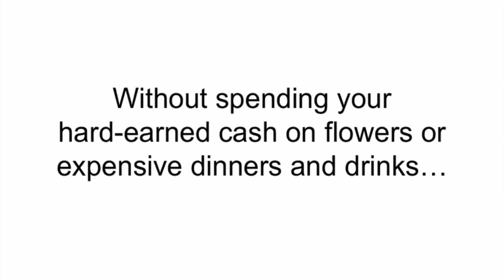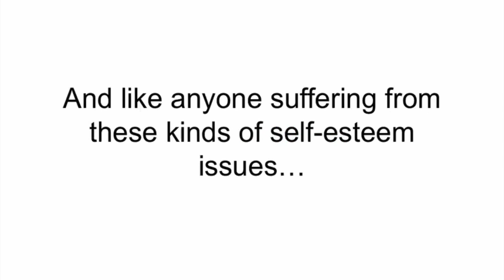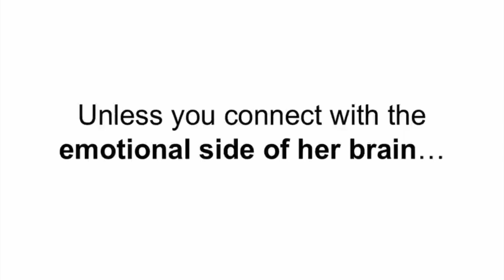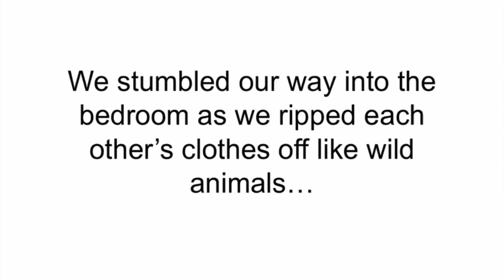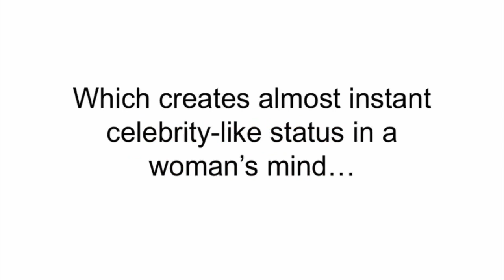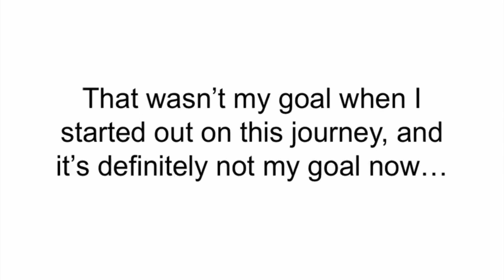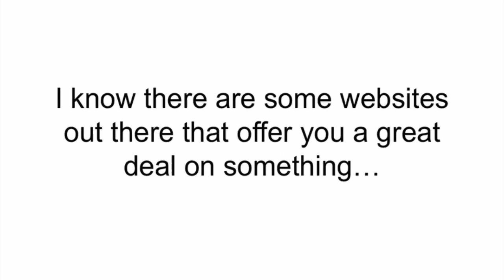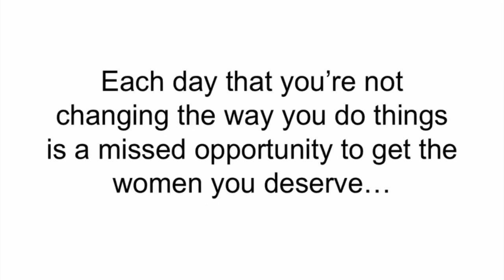How Nightingales Can Help You Seduce Women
Can a "nightingale" really get you laid?

My friend James shows you how in this shocking video.

It sounds kinda crazy, I know...

But this video actually contains the secret to making a woman demand sex from you.

And what you're about to see not only proves it, but also reveals how you can get started tonight.

When you use this on a woman, she’ll chase you all the way to the bedroom (even if she wasn't interested in you before).